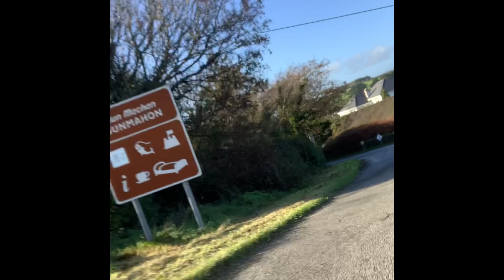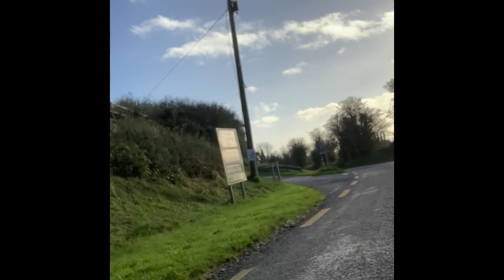Dunmore to Dungarvan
Camera shot from the front wheel of my
Motorcycle from the Dunmore Road to Tramore to Dungarvan.